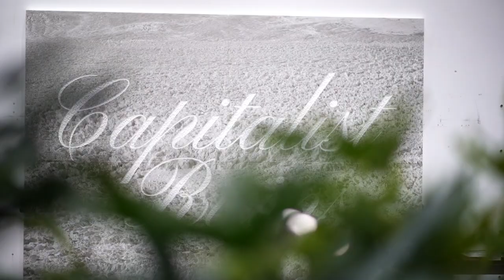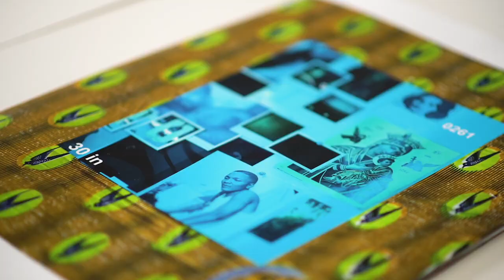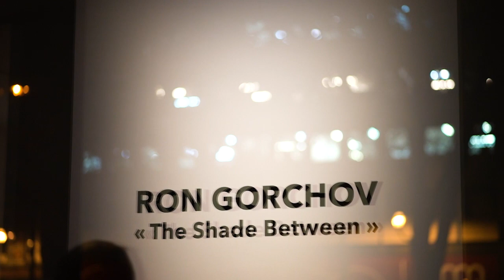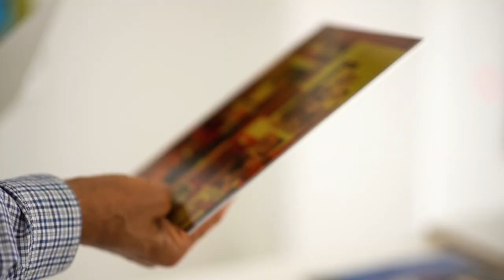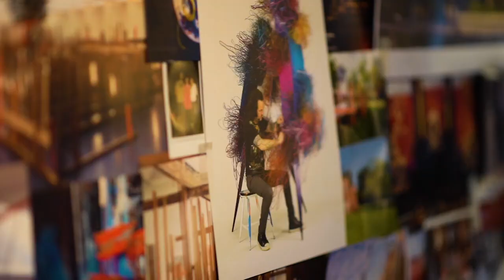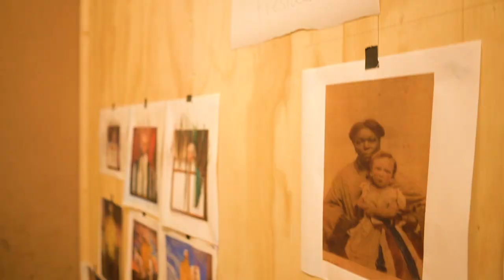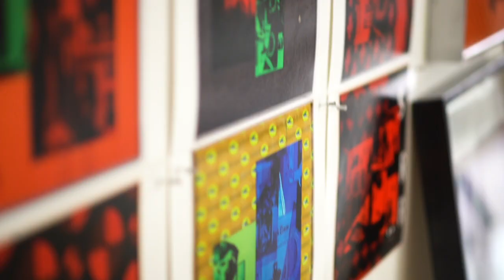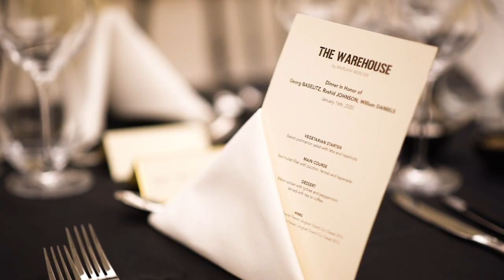Celebrating '25 to Life' by MARUANI MERCIER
MARUANI MERCIER Gallery is proud to celebrate its 25th anniversary!
A group exhibition with historical and important new works from the gallery’s inventory that comprises 1.000 works of art is postponed due to the global outbreak of COVID-19. The exhibition's warehouse-like setting will give visitor's a behind-the-scene's view that lets them navigate through works and their crates. In the meantime, let's hear what our artists, collectors, and team have to say!